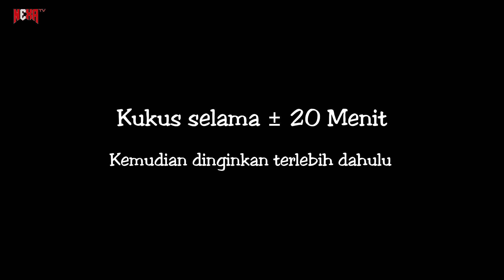Cara Membuat Kerupuk Rambak Tapioka Bahan Sangat Simpel dan Mudah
Berikut adalah tutorial cara membuat kerupuk rambak tapioka yang sangat simpel dan mudah dilakukan tanpa ribet.

Bahan:
Terigu & Tapioka masing masing 150g
Merica sesuai selera, disini saya pakai 10 butir
Ketumbar 1 sdt
Soda Kue 0,5 sdt
Garam sesuai selera, disini menggunakan 1,5 sdt

Cara memasak silahkan melihat di video sampai habis ya..
Selamat Mencoba...

1.

2.